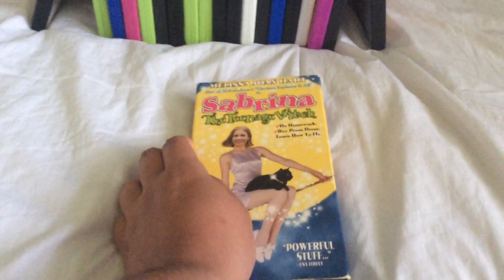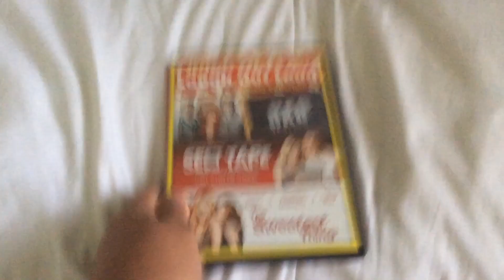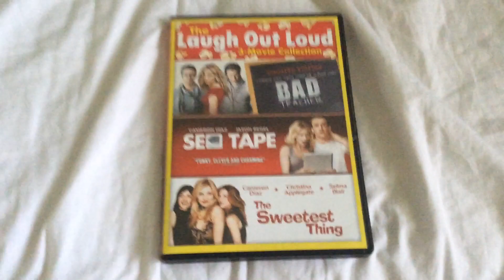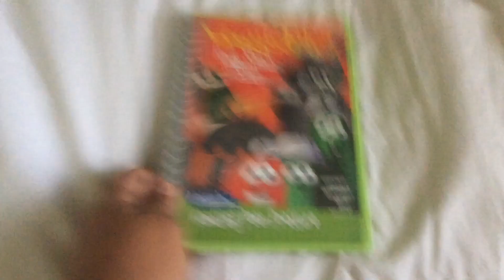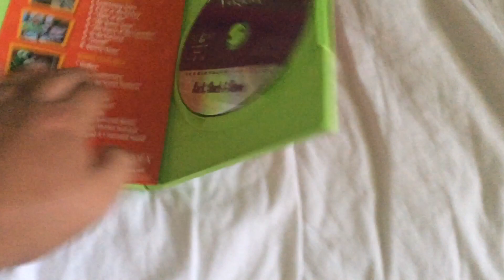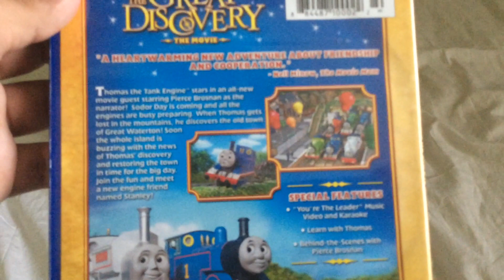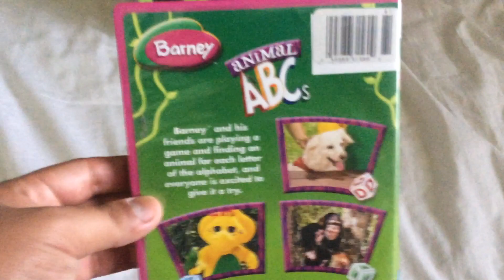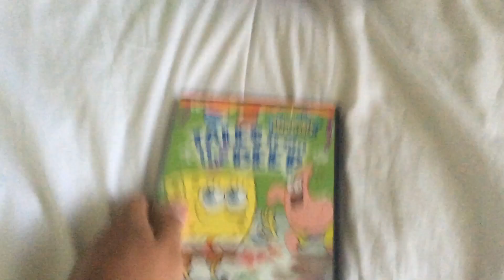VHS/DVD update for January 15 2021 part 1